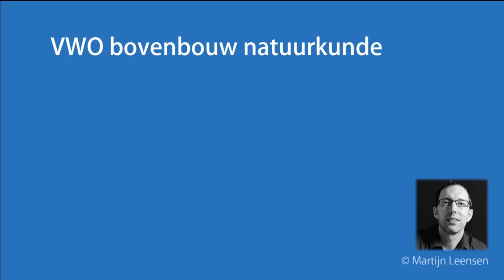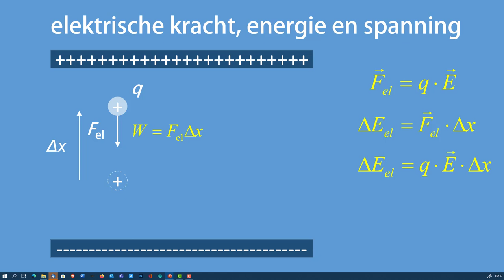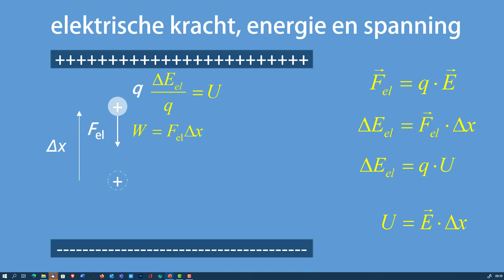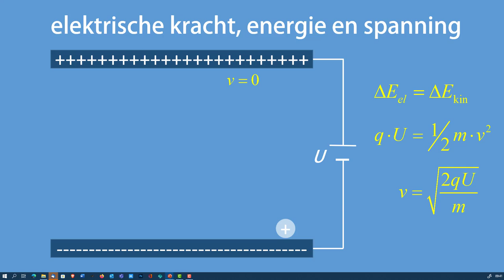Wat hebben elektrische kracht, elektrische energie en spanning met elkaar te maken?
In deze video ga ik in op de begrippen elektrische kracht, elektrische energie en spanning. Ook behandel ik de formules die daarbij horen.